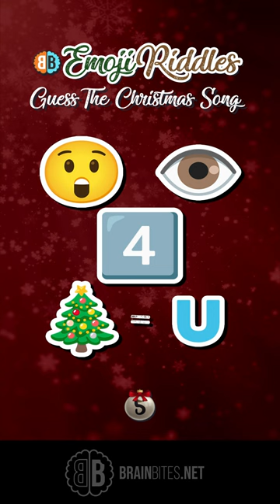Guess The Christmas Songs PART 5 | EMOJI RIDDLES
Can you can guess the Christmas Song in under 5 seconds?

Featuring 4 Different Christmas Songs.